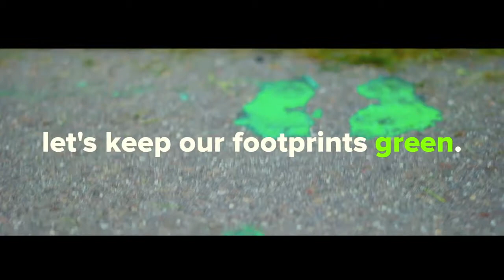Let's Keep Our Feet Green: Be the Street Video Contest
Take a look at Emily Yues' Be the Street's Anti-Litter Video Contest submission. If you like it, vote for it as your favorite

Director: Emily Yue
Actors: Cassidy Pratt, Samantha Pratt
Category: 14-17